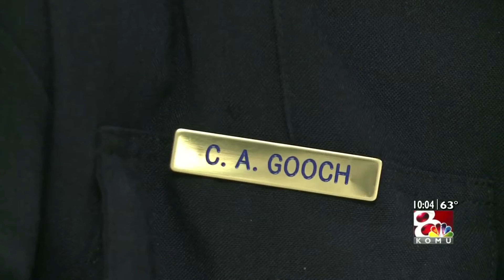Columbia Police hope new ATVs will help community interaction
The Columbia Police Department's purchase of two John Deere Gators last March prompted the department to try and strengthen the interaction between officers and the public.